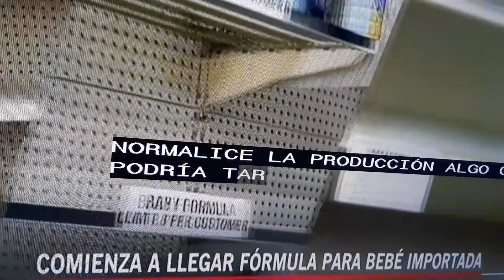USA- llega formula para bebe.